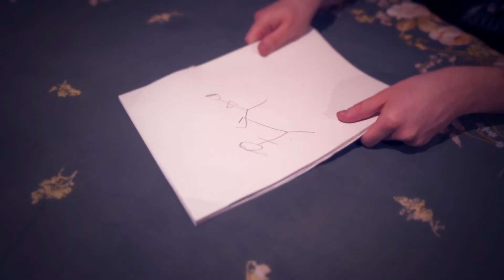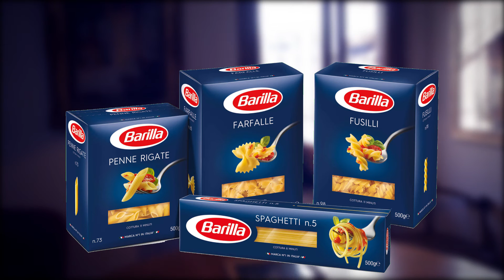Barilla Japanese advertisement